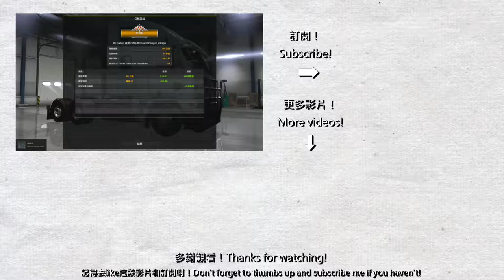【American Truck Simulator】#5-2 冬日禮物速遞 Grand Gift Delivery - Freightliner Argosy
World of Truck 舉辦了 Grand Gift Delivery 活動，每運送6及12次禮物便有獎品和分別有機會贏取50和100歐元的SCS商店禮券。接下來將會有一連串用不同貨車運送禮物的影片，ATS和ETS2也有。

影片中使用的主要mod:
Freightliner Argosy: